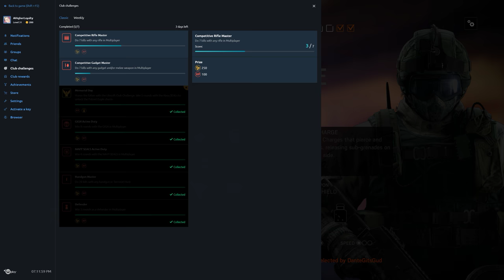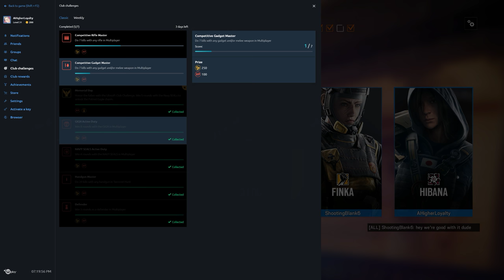Rainbow Six Siege + Part 2132 + Bank TDM Hostage + Operation Chimera pcgaming crew